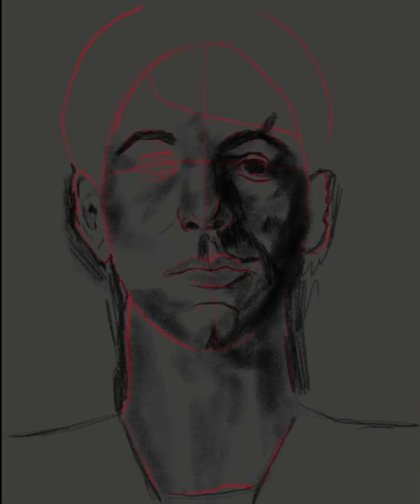Stanley Spencer IPad Portrait